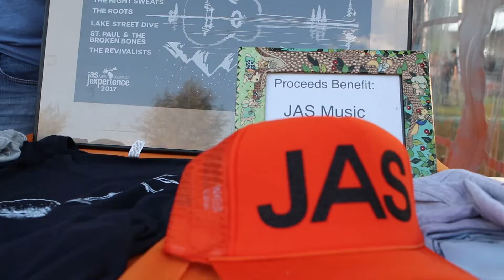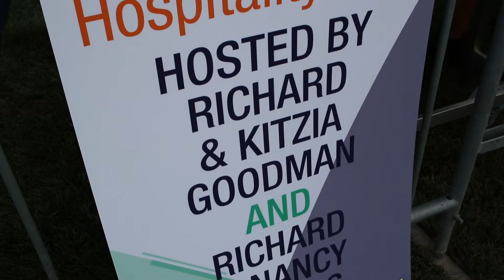JAS LABOR DAY EXPERIENCE DAY 1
We spent the first day of September 2017 enjoying one of the best concert venues in the country to end the summer. Check out the experience and learn more about JAZZ Aspen Snowmass.